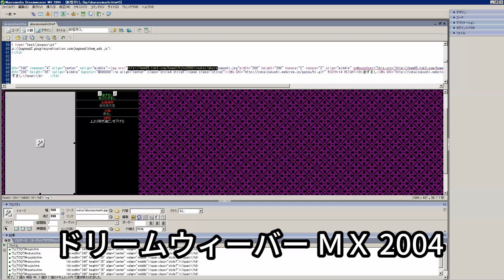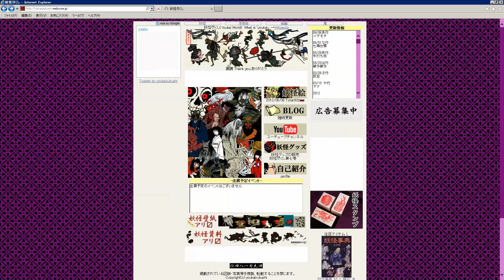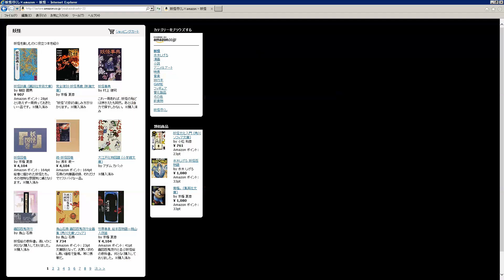ボロボロだった妖怪尽くし、ネットオウルに復活！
画像を置いていたサーバーが削除され画像が表示されなかった我がサイト「妖怪尽くし」を復旧させました。
YouTubeに力を入れる前は、こちらに力を入れてました。